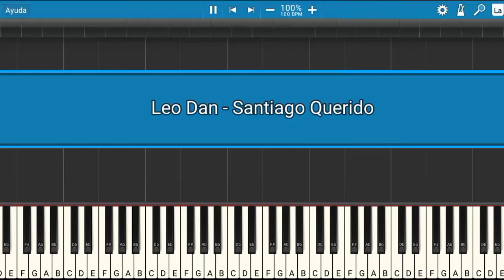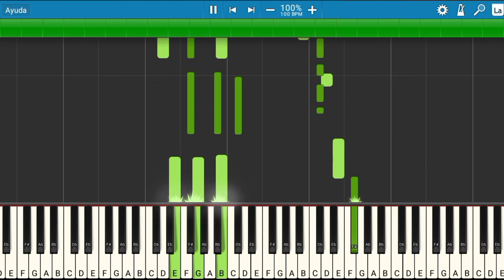Leo Dan - Santiago Querido | Piano Tutorial | Midi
Les presento el tutorial de cómo tocar la canción de Leo Dan - Santiago Querido.